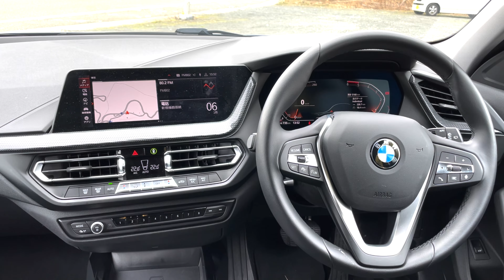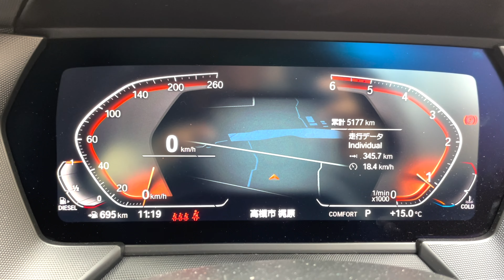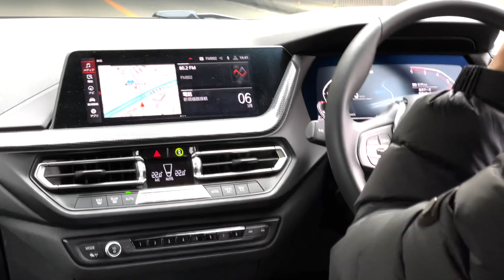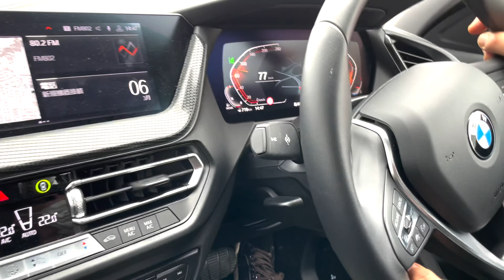探し続けてきた車はこれかもしれないワンランク上のコンパクトカー / The car I've been looking for might be this BMW118d❗️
コンパクトなボディーに力強い走り！新型BMW118dの内外装、そして走りを分かりやすいナレーションと軽快な音楽でプロがMA作業しコンパクトに紹介します。
初めて外車をBMWをという方、大きい車は苦手だという方にもお勧め。
クリーンディーゼルエンジンですがある程度スピードが出れば殆どディーゼル音は気になりません。また軽油で経済的。キドニーグリルもこの位が良い！
街中でも長距離でも、そして走り屋でもファミリーカーとしても最適！
新車価格も385万〜
これは良いですよ！

様々なジャンルをご用意しております。

car tune
A professional will introduce the new BMW 118d with easy-to-understand narration and light music.
It is also recommended for those who are not good at foreign cars and BMW for the first time.
Diesel engine If the speed comes out to some extent, diesel sound is hardly bothered. It is also economical with light oil.
Ideal in the city, long distances, and as a running shop or family car!

전문가가 이해하기 쉬운 내레이션과 가벼운 음악과 함께 새로운 BMW 118d를 소개합니다.
외국 자동차와 BMW에 좋지 않은 분에게도 추천입니다.
디젤 엔진 속도가 어느 정도 나온다면 디젤 사운드가 거의 신경 쓰지 않습니다. 또한 경유로경제적입니다.
도시에서 이상적, 장거리, 그리고 실행 상점이나 가족 차로!
좋아요!